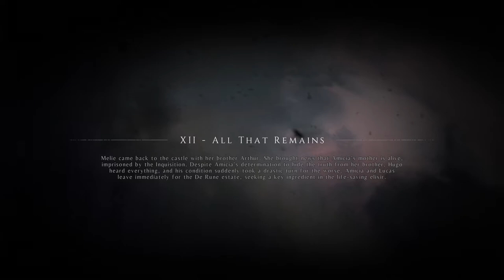A Plague Tale_ Innocence Chapter XIII to XIV